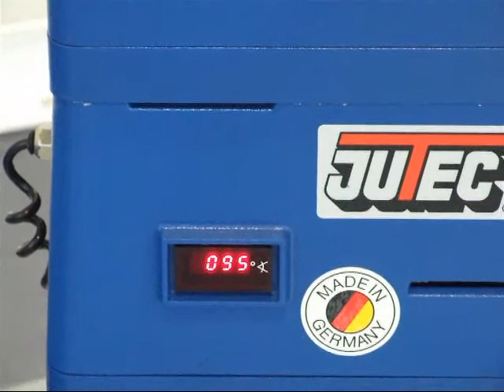JUTEC-3000 Rolle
Biegevorgang Biegemaschine 3000 mit Gegenrolle